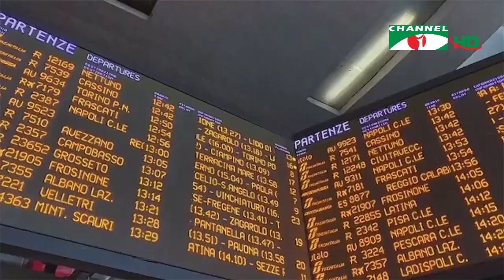করোনা আপডেট || Channel i 2PM Prime Live News (June 09, 2020)